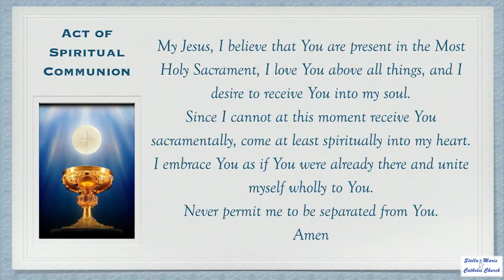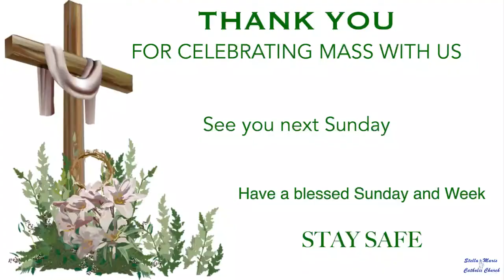Mass, Solemnity of the Ascension of the Lord 2020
Celebration of Mass for the Solemnity of the Ascension of the Lord 2020 - Celebrant Fr. Howard Thompson